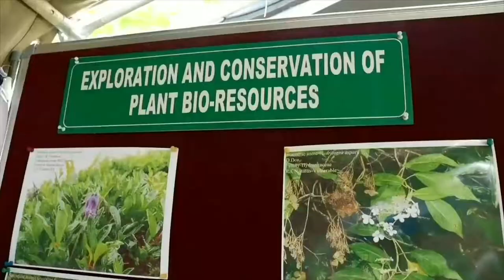76th Independence Day has been observed at Kimin, Arunachal Pradesh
76th Independence Day has been observed at Kimin, Arunachal Pradesh